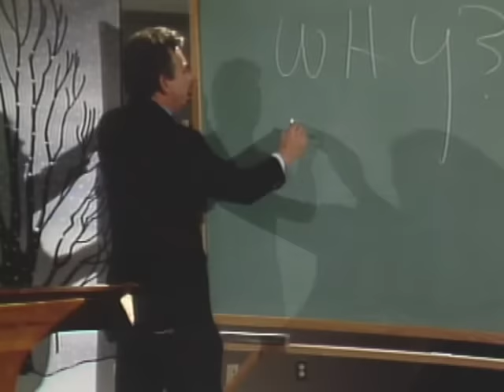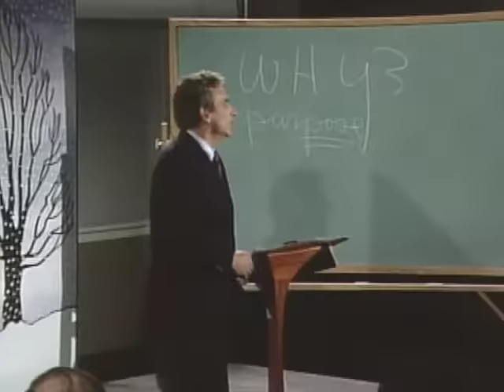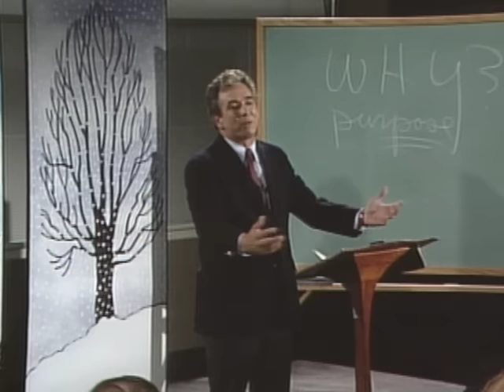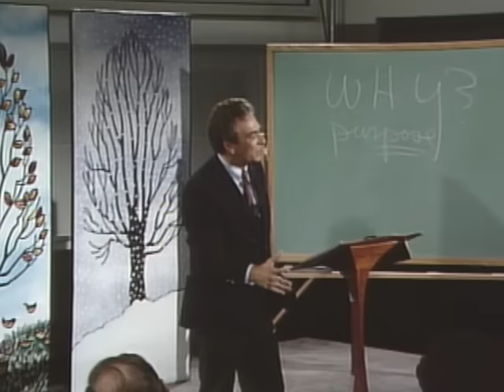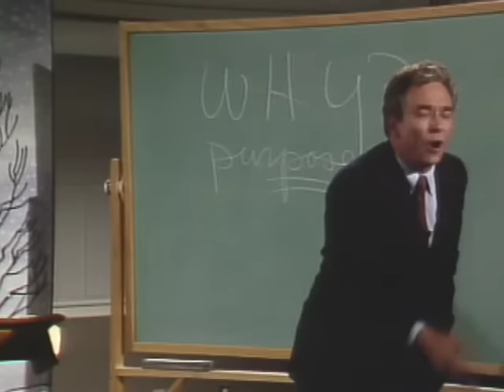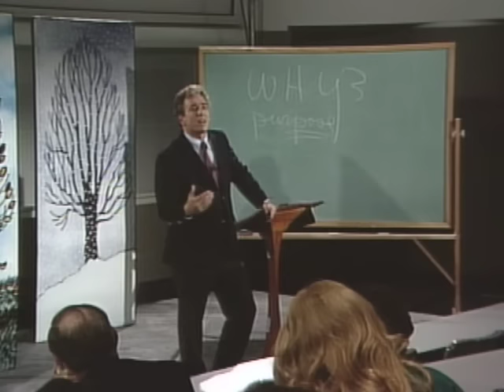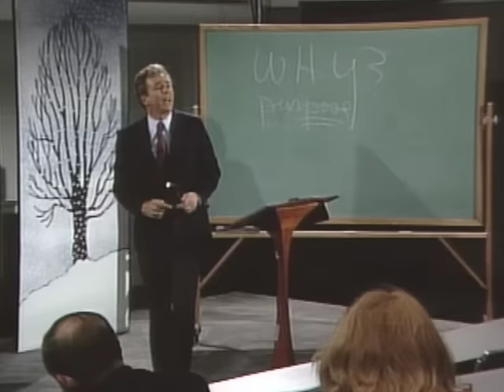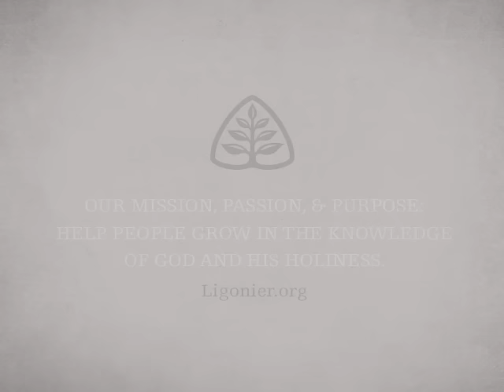Suffering: A Case Study - Surprised by Suffering with R.C. Sproul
Because God is sovereign, there can be no such thing as meaningless sorrow. In this message, R.C. Sproul addresses some of our most pressing questions when suffering comes, offering comfort to hurting souls.

This message is from Dr. Sproul’s 6-part teaching series Surprised by Suffering.